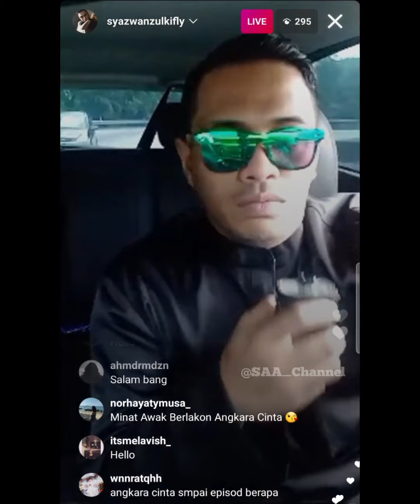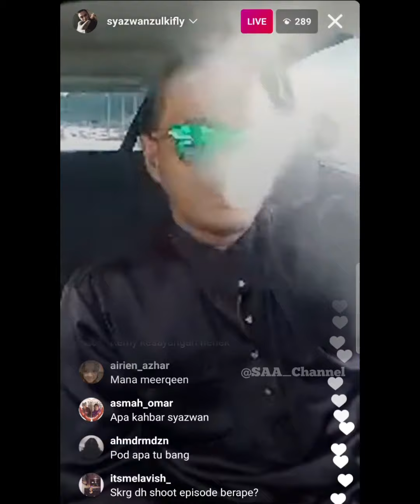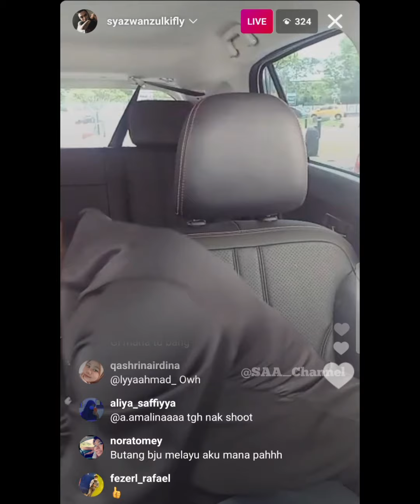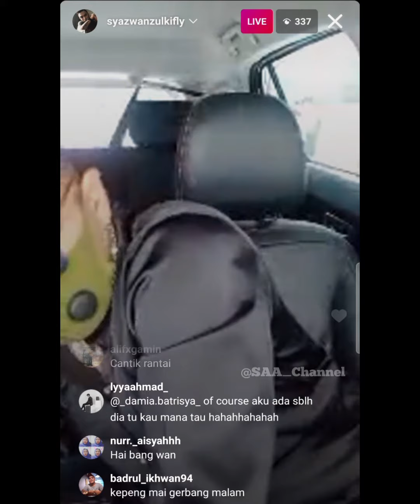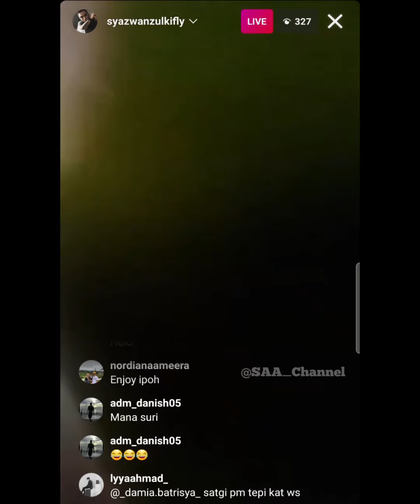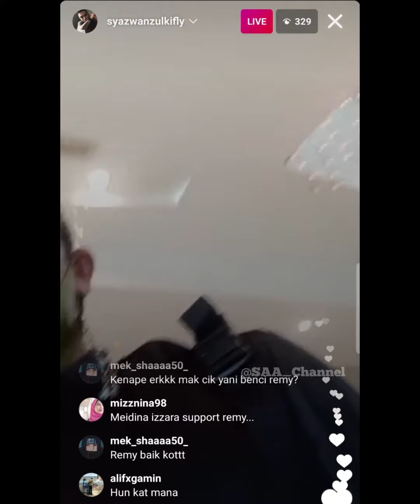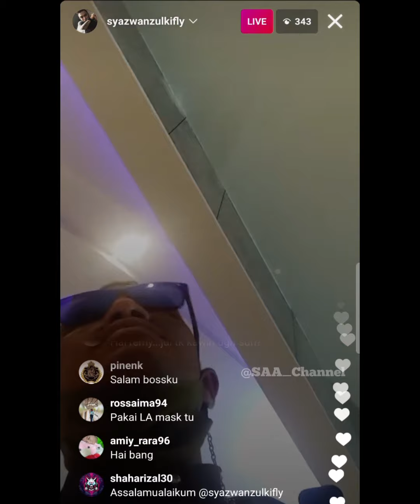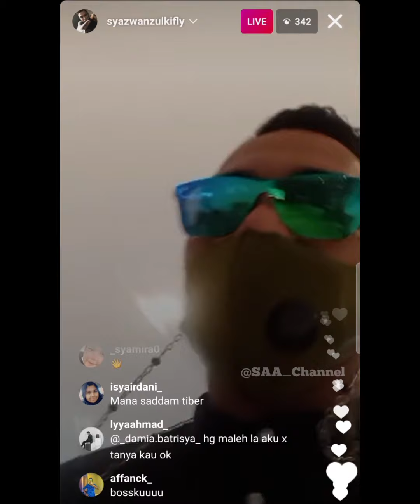IG Live Syazwan Zulkifly | 22.03.21